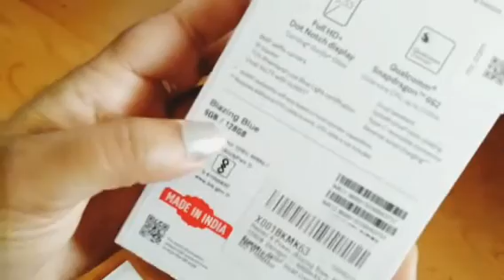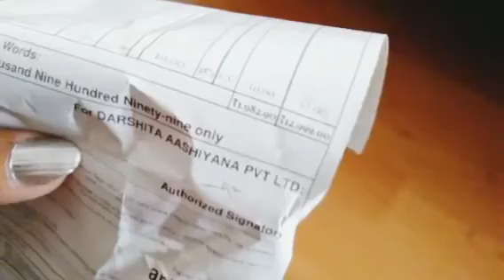Finally I Got New Phone Redmi 9 Power.....Punjabi Life Style